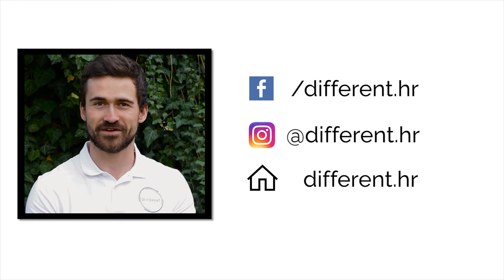Eat Different postaje Different | EP0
Eat Different postaje Different, eduaktivna platforma za zdrav način života!

akon točno 872 dana došlo je vrijeme da nadogradimo Eat Different priču. Počeli smo sa edukacijom o prehrani, ali odavno Eat Different nije samo Eat već pričamo o puno drugih stvari, pa smo odlučili napraviti rebranding i lansirati Different - edukativnu platformu za zdrav način života. Donosimo vam novosti u pet točaka i video u kojem je sažeta cijela priča! 😁

Djelovat ćemo globalno, web stranica ima engleski prijevod te je svaki članak preveden tako da slobodno svim svojim prijateljima u inozemstvu možete poslati link. 🌍

Online TV je dosada imao edukativno-zabavne epizode srijedom, a sada ćemo uz njih uvesti dodatan broj novih TV kategorija kako bi napravili još jedan korak naprijed u ovom segmentu, optimizirali strukturu epizoda plasirali vam vrhunski sadržaj. 🔝

Edukaciju smo podijelili na tri kategorije: EAT, TRAIN, THINK i svaka ima detaljno razgranatu strukturu tako da svatko može pronaći sadržaj za sebe, od recepata za prije treninga pa do antistres tehnika za ovu brzu svakodnevnicu! 😋

Different će se u bližoj budućnosti okretati tehnološkim inovacijama kako bi napravili najveći odmak dosada i u potpunosti bili diferencirani od ostalih te stvorili proizvod u skladu sa 21.stoljećem. 😎

Želimo se više usredotočiti na vas, imati individualniji pristup svakom pratitelju i uključiti vas što više u samo kreiranje sadržaja kako bi promovirali vaše talente i znanja. 😁